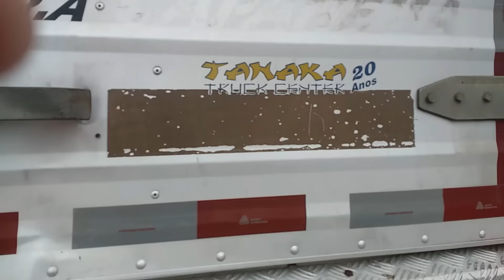Posto em Capitólio MG